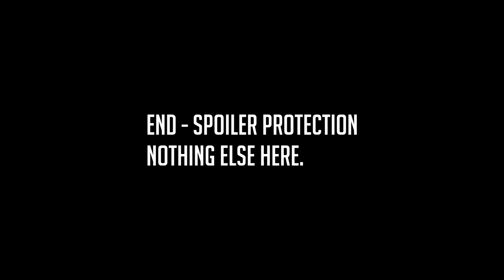Match 1 Out Shot: Mr.Pringles(FIN) vs NatNat(ENG) 1v1 Valkyrie Tournament #1 Men of War: AS2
Natnat faces the thorn on his side the ex champion from Finland.